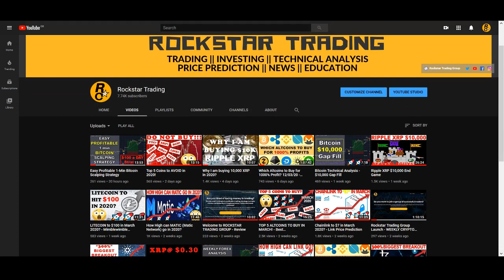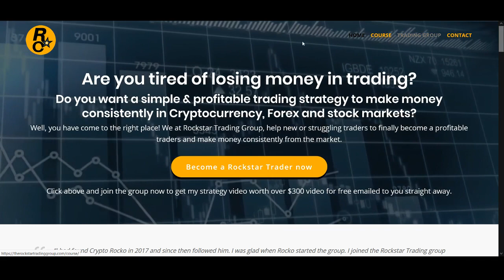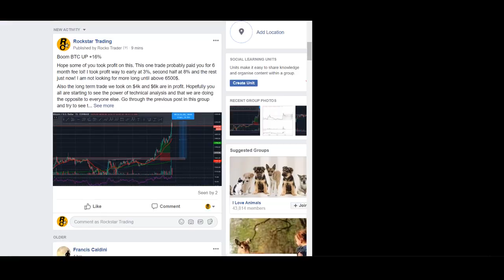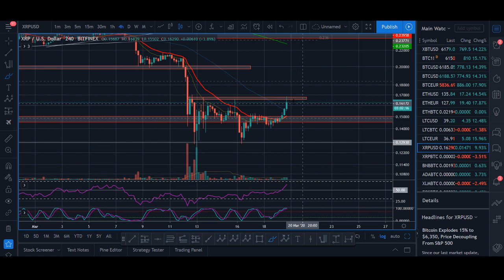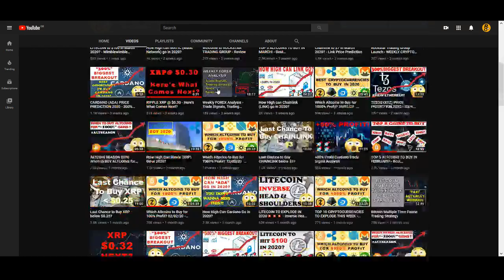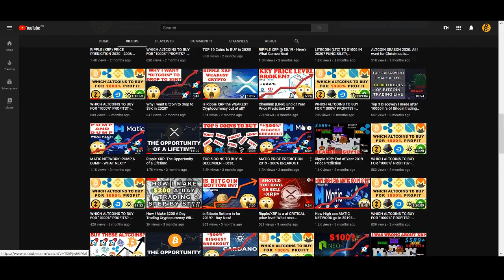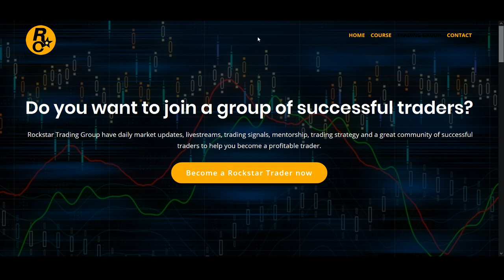Ripple XRP Bull Trend Confirmation 2020?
Ripple XRP Bull Trend Confirmation 2020? - Do you think XRP bottom is in and Bull trend is going to start? In this video I share with you my XRP trading strategy, prediction, time study and potential bottom.

Rockstar Trading Group is the ultamate trading community for trader’s to work together to make consistent money from the market. I am available in the group 24/7 around the clock providing market updates, trade signals, answering any questions you may have, mentoring, technical analysis, educational content plus a bonus strategy video series (only available for a short period of time so join now).

♥ BTC: 17isdB1axM3VB4w6kT4w53Kh7SHE24MeBv
♥ ETH: 0xb35c7a69c0f1aed0e017bf3f2e335868d82b01ef
♥ LTC: LayvBFb9dntcSsQrb8dKoWqd4B4mL8sooK

Regards,
Rocko